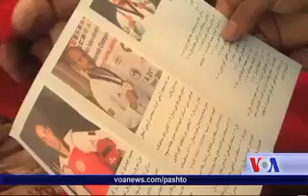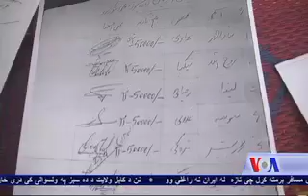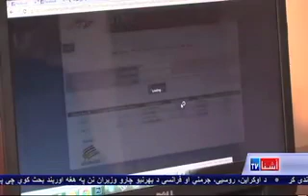په ورزشي ادارو کې فساد او د لوبغاړو ناهیلي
د تکواندو د ملي لوبډلې د یو شمیر لوبغاړو او د دغه فدارسیون د چارواکو ترمنځ ستونزې دومره زیاتې شوې چې د لوبغاړو پر روحیئ یې منفي اغیزه کړې ده. ځیني لوبغاړي وایي په ورزشي ادارو کې د فساد له کبله نه غواړي چې نور ورزش ته دوام ورکړي. پوره جزییات د وحید الله فیضي ساپي په رپوټ کې وگورئ.